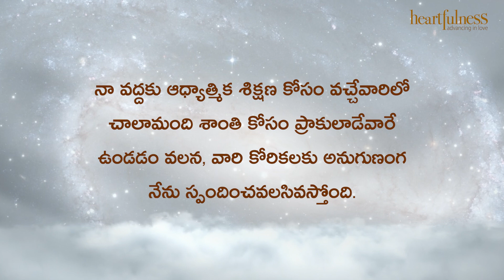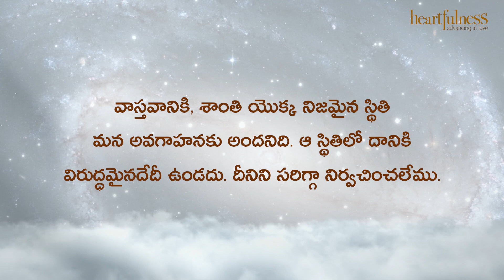ఋతవాణి | శాంతి యొక్క సారం | Heartfulness | 26/2/2022